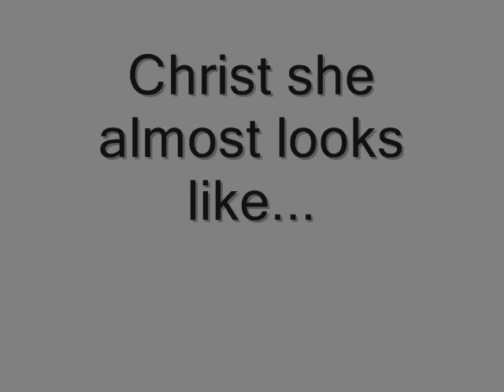Cable/Domino tribute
my tribute to th' mutant lovers. this video was requested by Cable3999 and shaianwillems